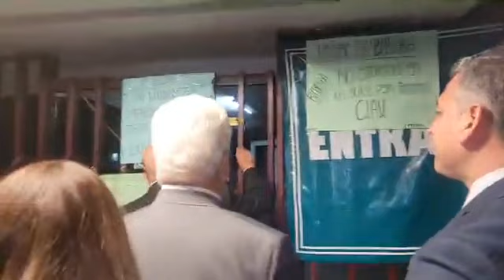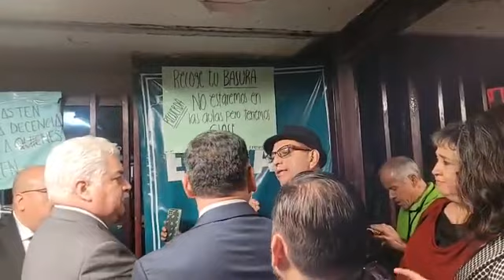Autoridades dan por entregadas las instalaciones de ESIA Zacatenco.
Autoridades de Dirección General y ESIA Zacatenco acceden y dan por entregadas las instalaciones de ESIA Zacatenco tomadas por estudiantes de la institución.